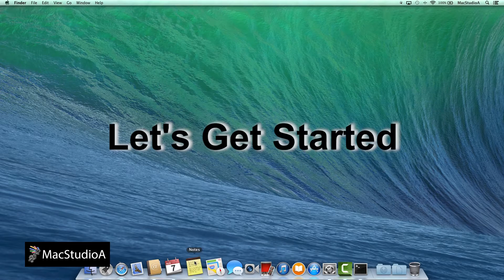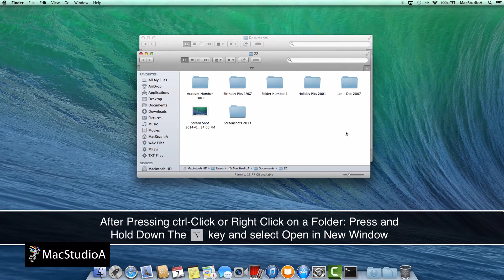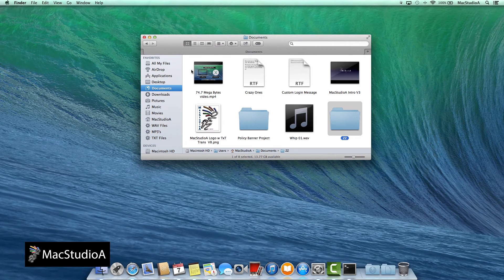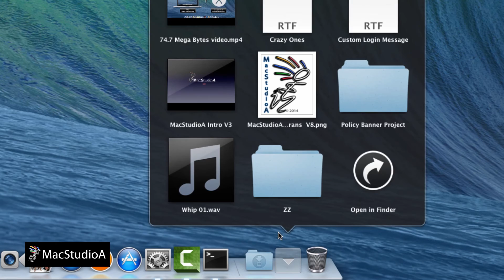Top 10 Cool Mac OS X Keyboard Shortcuts Series 3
Top 10 Cool Mac Keyboard Shortcuts that you will find Useful on a daily basis.  How To Use 10 Useful Mac Keyboard Shortcuts that will Boost Productivity when Using a Mac.

Recommended Gear
2TB Thunderbolt and USB 3.0 Portable Hard Drive
4TB USB-C and USB 3.0 Portable Hard Drive
5TB Rugged Thunderbolt / USB-C Mobile Drive

TRANSCRIPT:

In this Episode: 10 Cool Mac Keyboard Shortcuts - Series 3

If you have been following along, welcome back for Series 3 of our Cool Mac Keyboard Shortcuts.

Number 1:  Typing Special Characters

Holding down on a particular letter allows you to select special available characters for a word. For example the word voilà contains one of these special character.

Simply holding down on the letter a, brings up the additional character pop-up window, press the number or click on the character to insert in the word.

Number 2: Match Style of Text Copied To Clipboard to that of your Document

Normally Text copied to the clipboard retains its style when pasting in your document with the command-V keystroke. Pressing the following key combination matches the style or format of your document.

command-option-shift-V

Number 3: Activate Bullets in your documents.

Pressing the following key combination activates bullet listing:

option-8

Number 4: Increase or Decrease Volume in quarterly intervals

Pressing the following key combination increases or decreases the volume in quarterly intervals instead of the default full intervals:

option-shift-F12 to increase or F11 Decrease volume in quarterly intervals.

Number 5: Open Folder in New Window

When pressing control-click or right click on a folder, you have the option to open the folder in a New Tab. If instead you wanted to open the folder in a New Window, hold down the option key, now you have the option to open the folder in a New Window.

If you find that you use the option key procedure frequently, simply change the default tab opening to New Window opening, by going to the Finder Preferences and un-check the box shown here under the General Tab.

Now, after pressing control-click or right click on a folder, you no longer need to hold down the option key to open the Folder in a New Window.

Number 6: Minimize all windows except the one you are using to the dock.

To do so, press the following key combination:

option-command-H

Number 7: Enter Fullscreen.

Pressing the key combination control-command-F invokes Fullscreen mode of a window, press again, deactivates it:

Number 8: Put the Display to sleep instantly

Press the following key combination:

control-shift-eject button on bluetooth keyboard or control-shift-power button on MacBook keyboard.

Press any key on the keyboard or click the mouse to wake up the display.

Number 9: Force Quit

 If for whatever reason an Application does not respond for a while, simply press the key combination:

command-Option-Esc

then select the Application name and press the Force Quit button.

And finally, Number 10: Change the Icon Size of a Stack

To change the Icon size of a Stack make sure it’s in the Grid view then press the following key combination to increase or decrease the size of the icons.

command-plus sign + or command-minus sign -